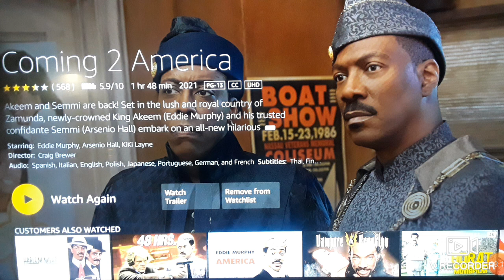Coming 2 America review 🤦🏾‍♂️